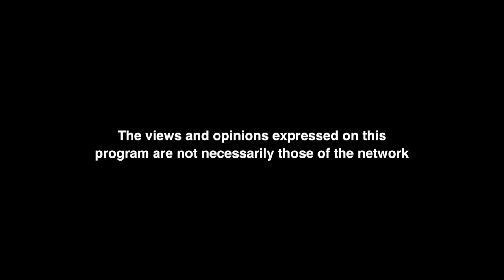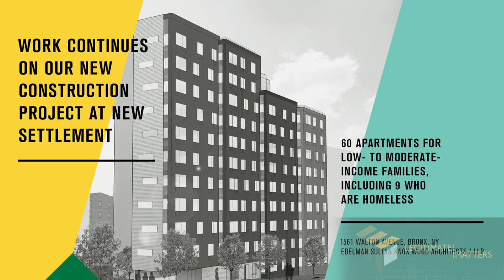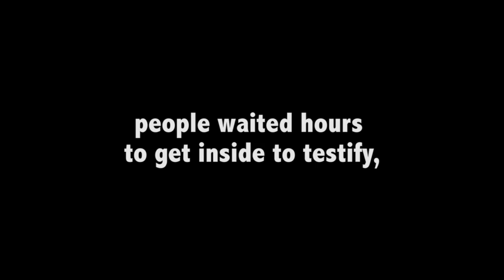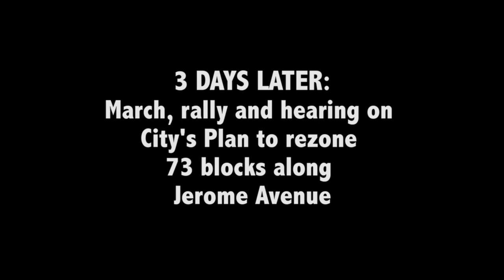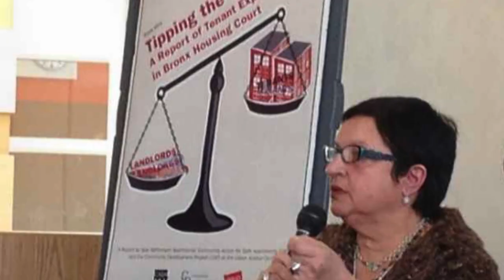In Memory | Carmen Vega-Rivera - Bronx Community Casa Leader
Host William Parris shares an interview he did with Bronx Community Casa Leader Carmen Vega-Rivera who passed away on Sunday December 15, 2019. Carmen was a catalyst for change and social justice warrior for Bronx residents for many years. Her legacy lives on …
"If you're going to live, leave a legacy. Make a mark on the world that can't be erased", Maya Angelou